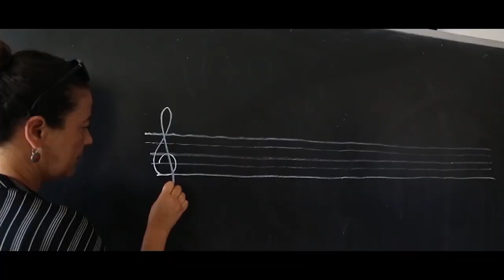Fuat Sezgin Anadolu Lisesi - Yenişehir